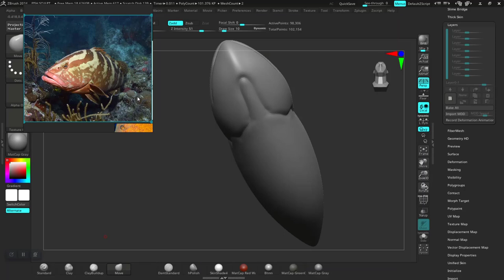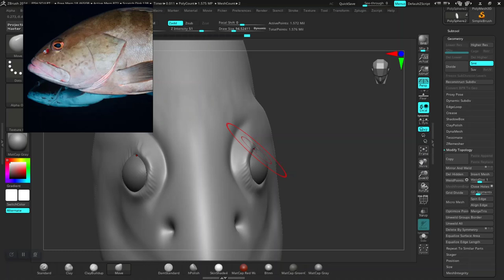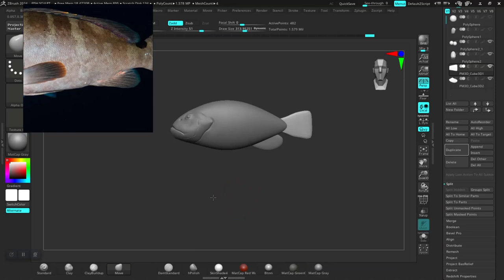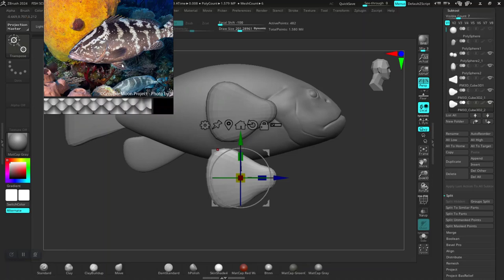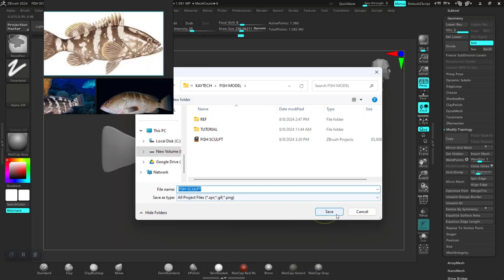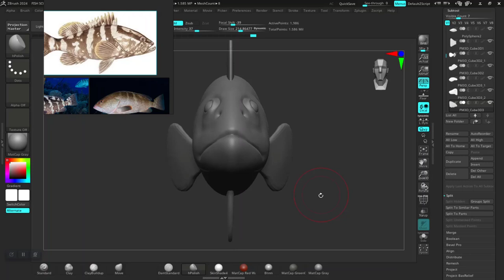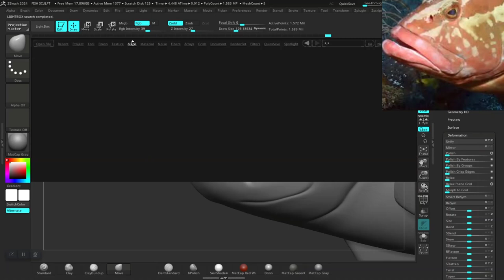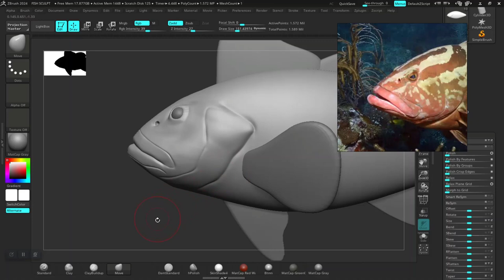02 ZBrush Fish Tutorial - Master the Art of Fish Sculpting!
02 ZBrush Fish Sculpt Tutorial - Master the Art of Fish Sculpting!

In this video, I’ll walk you through the complete process of designing a 3D fish model using industry-standard tools. We’ll start with sculpting the fish in ZBrush, where I’ll demonstrate techniques for creating intricate details. From there, I’ll guide you through baking maps to capture all the high-resolution details into textures.

Next, we’ll move the model into Maya for UV unwrapping, ensuring our textures apply seamlessly. Once unwrapped, we’ll head into Substance 3D Painter for texturing, bringing the fish to life with realistic scales, color variation, and surface details.

Finally, I’ll show you how to set up a final render, giving the fish a polished, photorealistic look. Whether you’re a beginner or looking to refine your workflow, this tutorial covers all the essential steps to take your 3D fish design from concept to a final render.